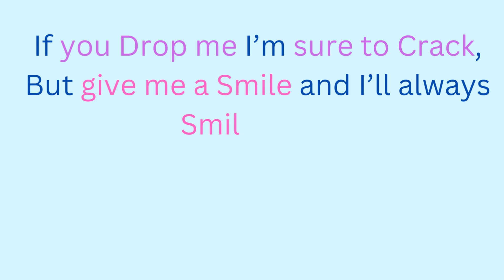Brain Teaser #4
Solve if you can !!!. Top most Brain Teasers to improve your mind power.